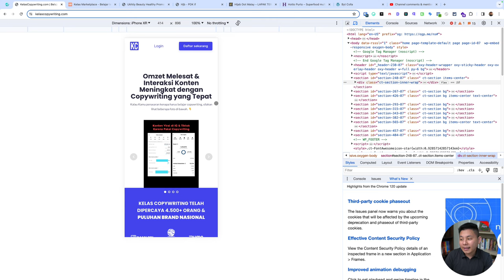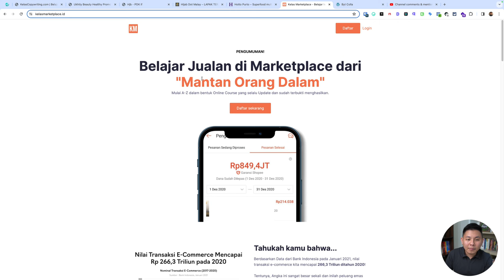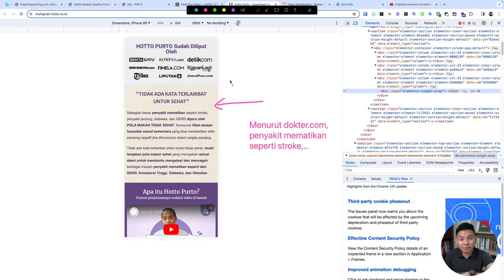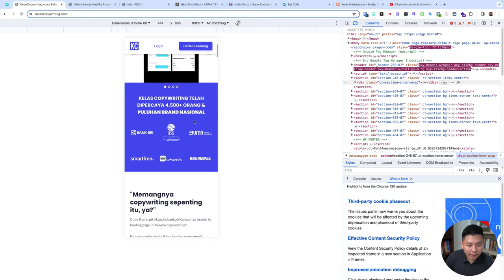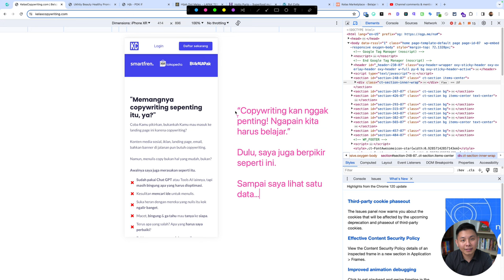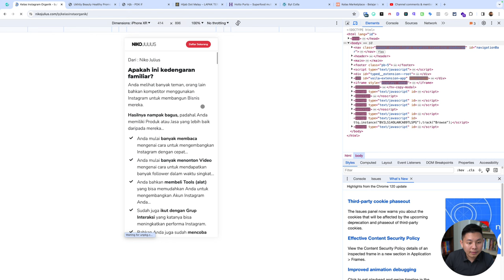Tips Menulis Copywriting untuk Landing Page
Copywriting untuk landing page adalah salah satu faktor penting yang menentukan keberhasilan sebuah landing page. Landing page adalah halaman web yang dirancang khusus untuk mencapai tujuan tertentu, seperti mendapatkan prospek (lead), meningkatkan penjualan dengan menawarkan produk atau layanan dan meningkatkan brand awareness.

Copywriting yang efektif dapat membantu menarik perhatian pengunjung, menyampaikan pesan dengan jelas, dan mendorong mereka untuk melakukan tindakan yang diinginkan seperti brand awareness maupun melakukan pembelian.

Bagaimana cara optimalisasi Copywriting untuk landing page? Simak selengkapnya di video ini!

CHAPTER
00:00 Pembukaan
00:50 Judul
01:02 Share Screen Landing Page
01:18 Problem Identify
02:16 Contoh Data
05:04 Contoh Kasus
06:54 Penutup